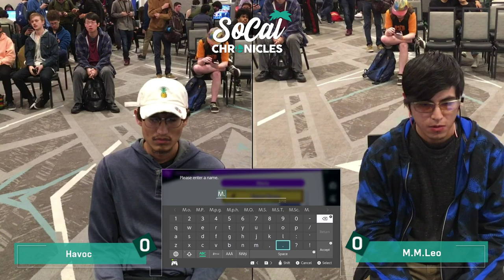Socal Chronicles 2020 - Havoc (Snake) Vs M.M Leo (Megaman) Singles Pools